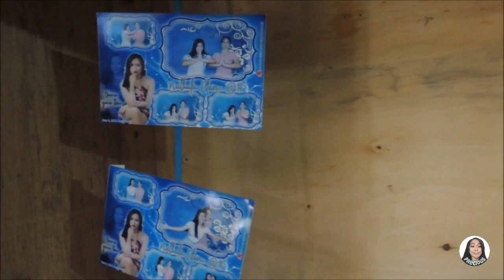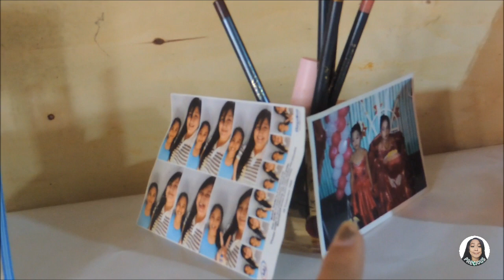ROOM TOUR 2019 (First Vlog This year) Lakas ng loob ipakita ang kuwarto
I hope you guys like this video! Nag ipon talaga ako ng courage para ipakita sa inyo kuwarto ko.

The reason our House is not renovated is a personal family issue. So, hehe. Ayun lang.